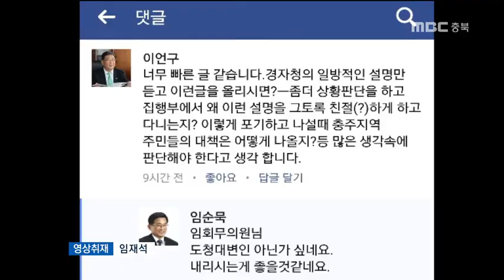MBC충북 NEWS 170329 "에코폴리스 뭐든 빨리 결정해라"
◀ＡＮＣ▶
 충주 에코폴리스를 놓고
충청북도가 미적거리자
충주시가 단단히 뿔이 났습니다.

 조길형 충주시장이 직접 나서 예의가 아니니 빨리 결정하라고 쓴소리를 했습니다.

           ◀ＥＮＤ▶

 외국인 투자 유치를 하겠다며
4년 전 지정된 충주 경제자유구역 에코폴리스.

 각종 규제로 떨어지는 입지 경쟁력에,
지자체가 떠안을 미분양 손실금이
천 억원까지 될 수 있다는 계산이 나왔습니다.

 잇따르는 부정적인 견해 속에
침묵하던 조길형 충주시장은
충청북도에 어떤 방향이든
빨리 결정하라고 요구했습니다.

           ◀ＳＹＮ▶
"만약에 추진이 어렵다면 빨리 결론을
내린 후에 이로 인해서 지역 주민들에게
가해지는 충격이나 지역 경제 전반에 미치는
영향, 대안을 (제시해서)"

 주도사인 현대산업개발은
충청북도의 계산 천 억원보다
미분양 손실금을 더 요구했다는
이야기까지 나오는 상황.

 이자 부담, 원금 손실 규모가
어디까지 일지 보장할 수 없는
현실적 고민 속에 추진 지연이 계속되면
상실감은 더 커질 수밖에 없다며
충청북도에 사실상 공을 넘긴 겁니다.

 이런 가운데 도의원들은 사업 추진을 놓고
sns 상에서 갑론을박을 벌였습니다.

 괴산 지역구인 임회무 의원이
에코폴리스를 포기해야 한다고 주장하자,
충주 지역구인 이언구, 임순묵 의원은
에코폴리스 추진에서 발을 빼려는
충청북도의 일방적 주장만을 담았다며
불쾌감을 드러냈습니다.

 충주 지역구 도의원들은
사업 백지화 수순을 비판하는
기자회견을 열 계획입니다.
MBC뉴스 허지희 입니다.